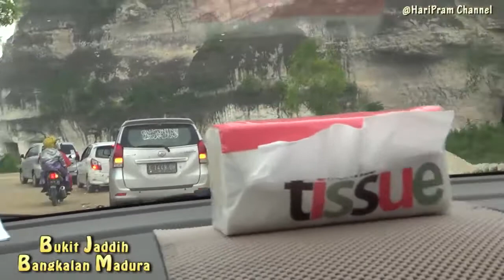WISATA...!!! BUKIT JADDIH BANGKALAN MADURA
Dahulunya, Bukit Kapur Jaddih atau lebih dikenal dengan nama Bukit Jaddih adalah sebuah penambangan batu kapur putih dan bukan tempat wisata yang dikunjungi banyak wisatawan layaknya sekarang.

Jika dilihat tampak sekilas Bukit Kapur Jaddih memang mirip dengan Bukit Kapur Rengel di Tuban atau juga Bukit Kapur Sekapuk di Gresik. Perbedaannya, jika Bukit Jaddih ini memiliki kolam renang bernama “Gua Potte”.

Tak hanya itu saja keistimewaan Bukit Jaddih, namun tempat penampangan kapur ini juga memiliki gua-gua kecil sisa penambangan. Namun, jika ingin masuk ke gua-gua kecil ini harap berhati-hati, karena rawan runtuh.